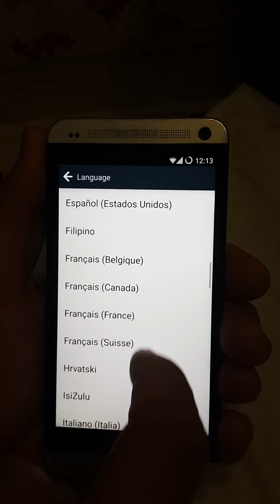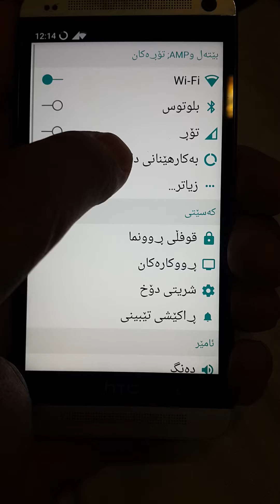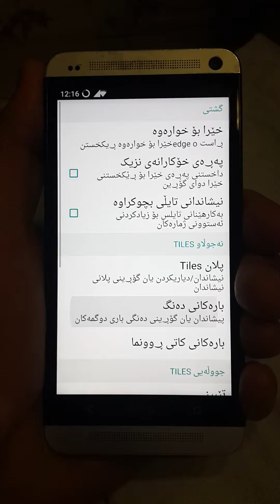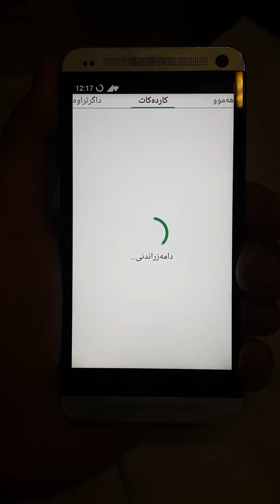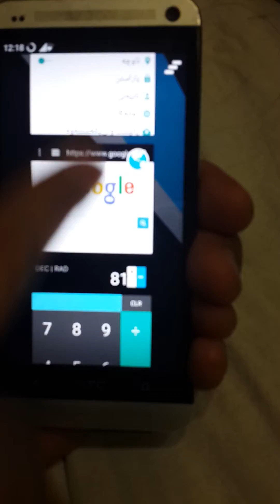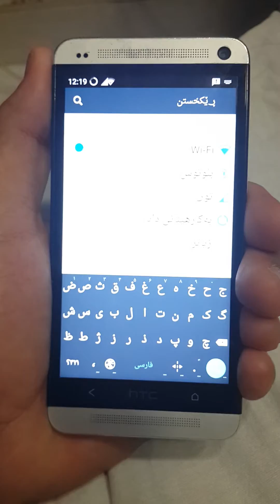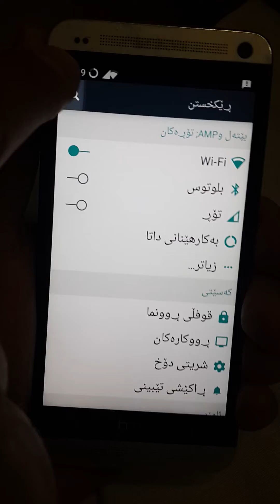HTC ONE KURDISH LANGUAGE BY CODE کوردی ئێچ تی سی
ئەم کوردی کردنە لە ڕێگەی کۆدەوە کراوە. لەسەر سایتی github.com
دوای فۆرمات ناسڕێتەوە.زمانێکی جێگیرە.کاتێک کە تازەکردنەوە هات لە ناوخۆیەوە تازەی بکەرەوە بۆ ئەندرۆیدی
 L
ئێوە ئەتوانن دوای ئەپدەیتی بکەنەوە بۆ تازەکەی.